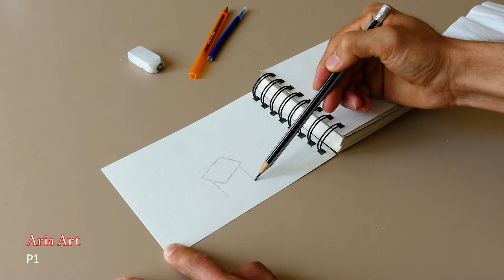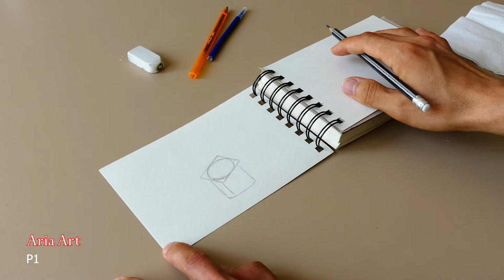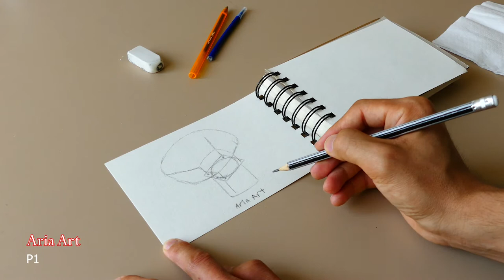How to make a mini parachute | part1 | چگونه یک چتر نجات کوچک بسازیم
چگونه یک چتر نجات کوچک بسازیم
Comment faire un mini parachute
How to make a mini parachute
Please share your comments with us,